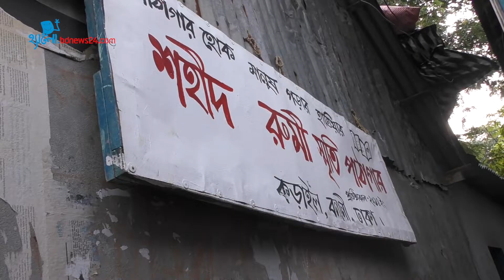কড়াইল বস্তিতে শিশুদের দাবা টুর্নামেন্ট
কড়াইলের শহীদ রুমী স্মৃতি পাঠাগারের পঞ্চম প্রতিষ্ঠা বার্ষিকী উপলক্ষ্যে আয়োজিত হয়েছে দাবা টুর্নামেন্ট। লিজা আক্তার (১৩), ঢাকা।